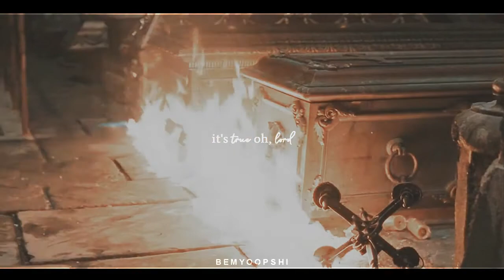louis de pointe du lac | dead man's arms.